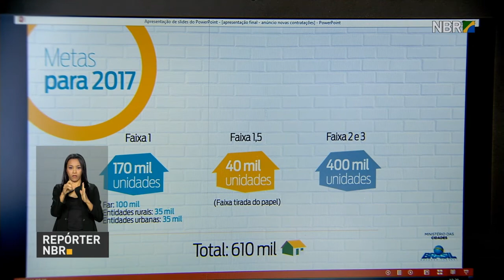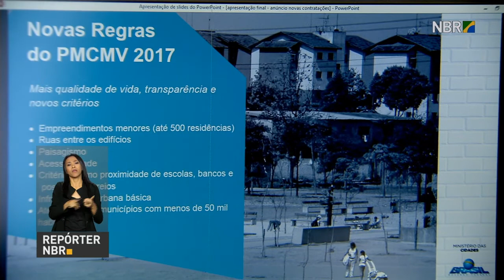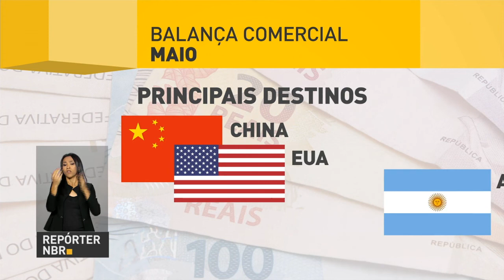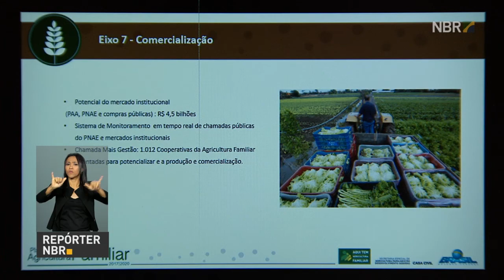Balança comercial brasileira registra superávit recorde em maio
REPÓRTER NBR 11H - 02.06.17: Ministro das Cidades, Bruno Araújo, anunciou mais de 2 bilhões em investimentos do novo Minha Casa Minha Vida. Balança comercial brasileira fecha o mês de maio com superávit  recorde de  US$ 7,7 bilhões. E mais: Ações do governo federal incentivam os pequenos produtores da agricultura familiar.